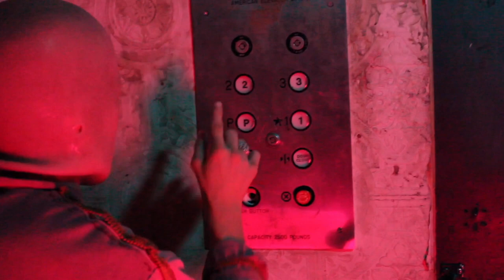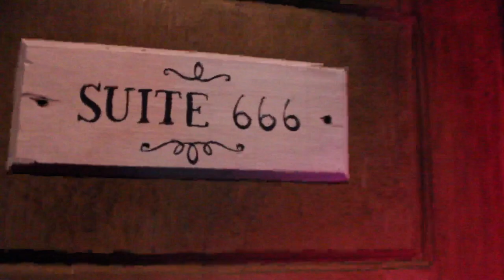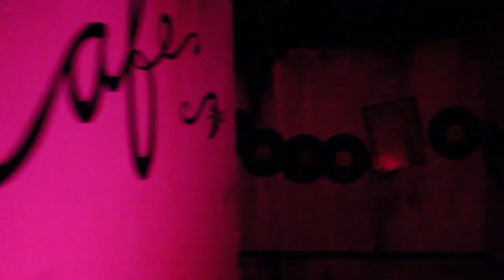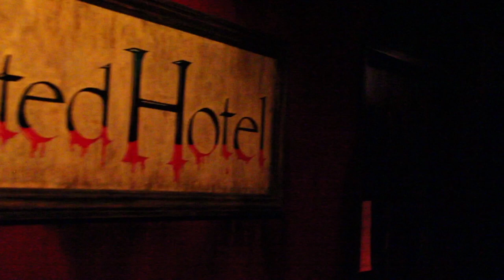The Haunted Hotel Haunted Attraction: The Halloween Experience Season 1 Episode 2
SINISTER POINT - BREA, CALIFORNIA

Experience Halloween like never before without leaving the comfort of your home. Your host, Bloody Jenny guides you through an immersive nightmare of monsters, slashers and ghosts so real you'll be fearing for your life. So sit back and brace yourself for...

The Halloween Experience Season One!